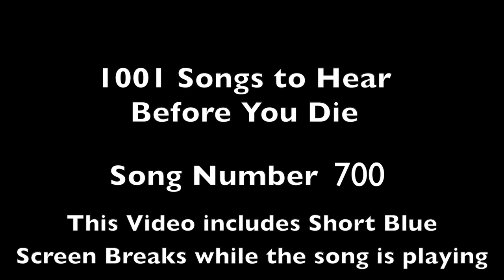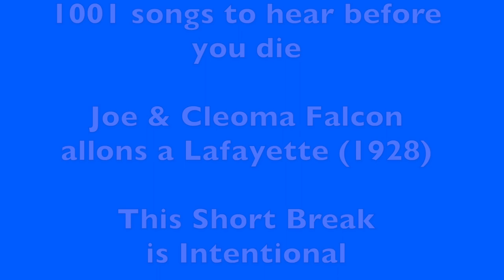Record Company Reacts to 1001 songs to hear before you die (Song 3) Joe & Cleoma Falcon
Ian who runs Sinners Music Records reacts to Allons a Lafayette by Joe & Cleoma Falcon from 1928 original video

The song is featured in the book 1001 Songs You Music Hear Before You Die

The Audiophile Radio Show iTunes podcast for the best in music and art